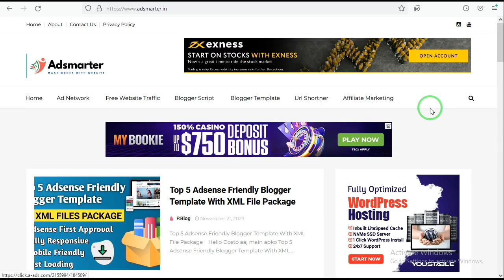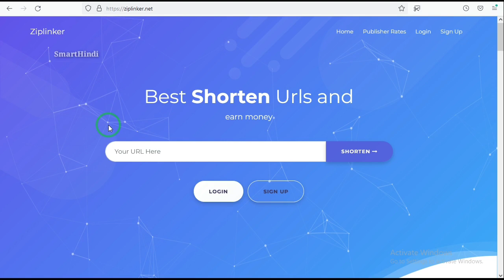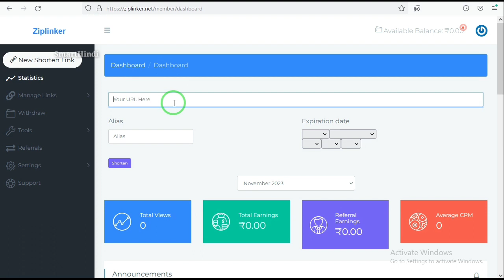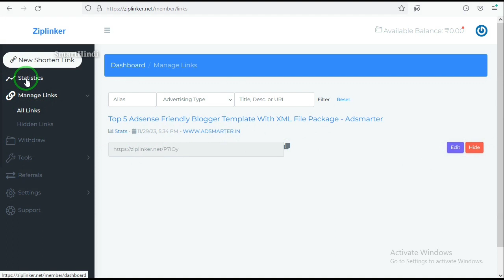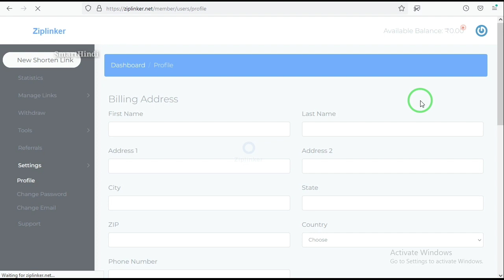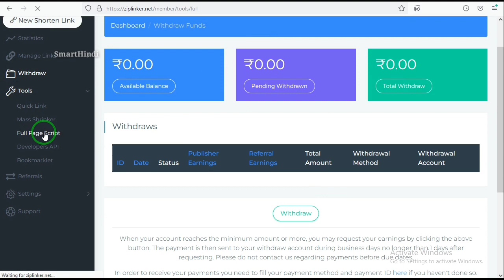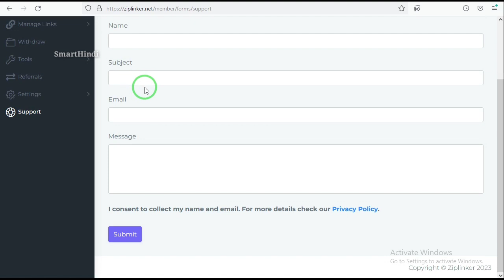Ziplinker - Best Url Shortner With High Cpm | Link Shortner With Highest Cpm Rates - SmartHindi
Your Quires 👉

Best Url Shortner High Cpm
Best Url Shortner 2023
Highest Paying Url Shortner
Best Url Shortner Earn Money Online
High Cpm Ad Network
Highest cpm url shortner
Url Shortner Payment Proof
Best Url Shortner Website
Best Link Shortner Earn Money
Best Url Shortner Website 2023
Best Cpm Ad network
Url Shortner Earn Money Online
Best Adsense Alternative 2023
Monetize Your Website
Highest Cpm Ad Network
Best Ad Network For Blogger
Highest Paying Ad Network
Best Blogger Ad Network
Best Adsense Alternative
Ziplinker.net

Hello Dosto Iss video pe dekhaya gaya hai Ziplinker Best Url Shortner High Cpm Ke Bare Main toh video ko last time tak dekhiye aur hamare channel ko subscribe kare ✔️✔️ Video acha laga toh ek like kare 👍